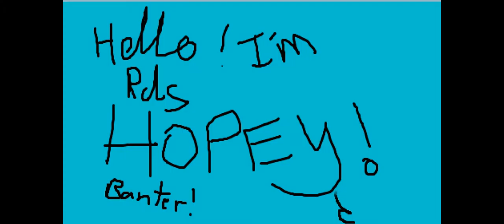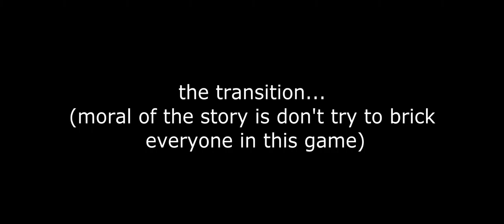[Shortened; skips boring bits!] The Last of Us Playthrough: Parts 1~4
:For those of you who simply cant be assed to watch an entire playthrough because theres so much faffing and in my case dying, bricking and general pondering. This is the first hour of my playthrough shortened into 18 minutes of key story, showcases of the game and the stupid bits where i f*ck up.